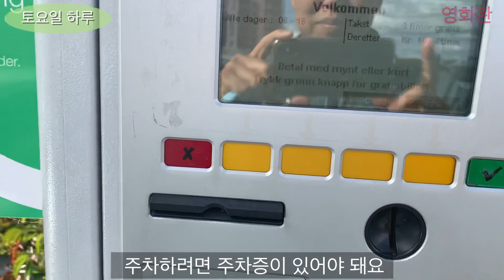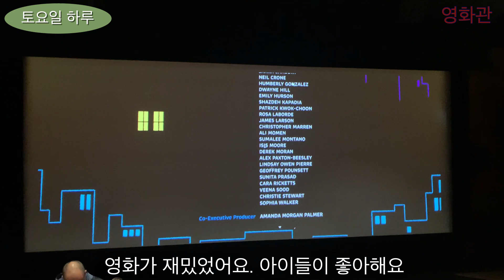잔디깍기/영화관/그릴/Kino/Grill/Biltema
토요일 하루 일상을 정리해 봤어요.
오전에 잔디깍고 오후에 영화관 다녀오기. 그리고 맛있는 저녁식사 시간!